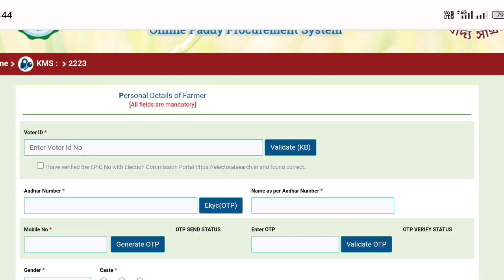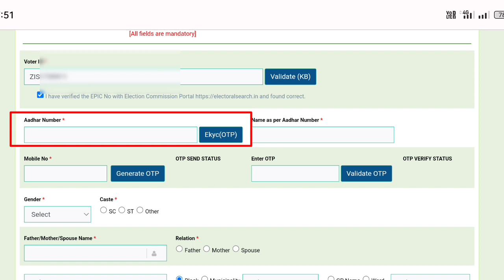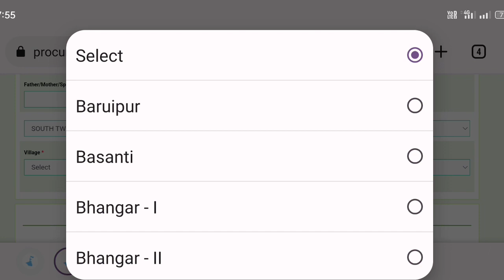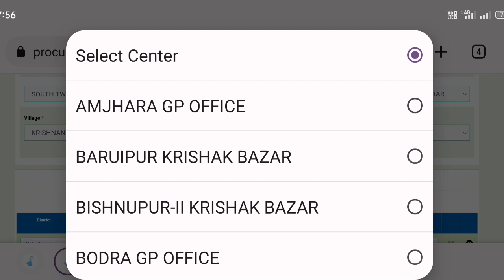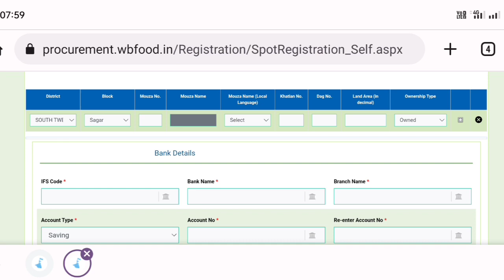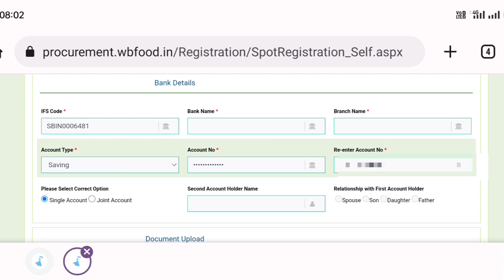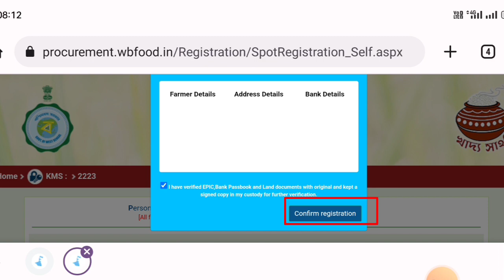Dhan Bikri Online Registration 2022|Paddy Procurement Registration wb|dhan bikri online apply 2022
Today Special Topic Covered :;Dhan Bikri Online Registration 2022|Paddy Procurement Registration wb|dhan bikri online apply 2022|